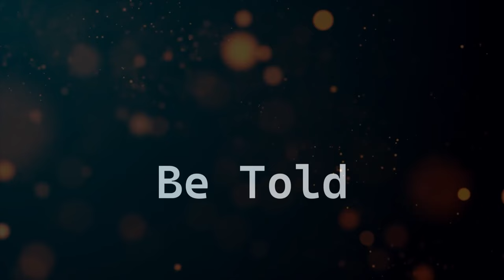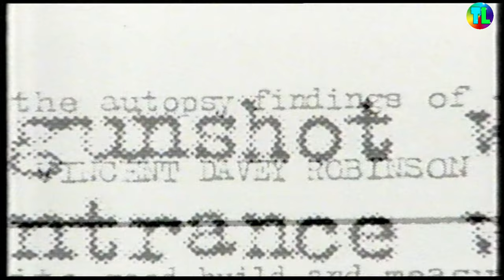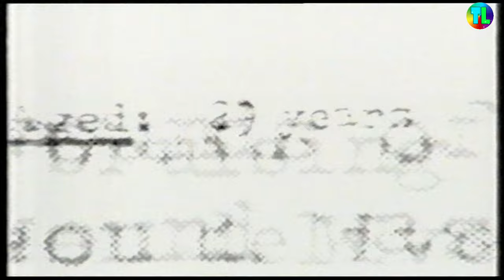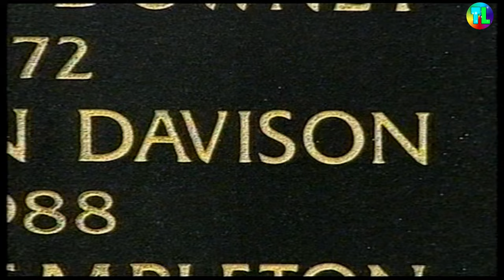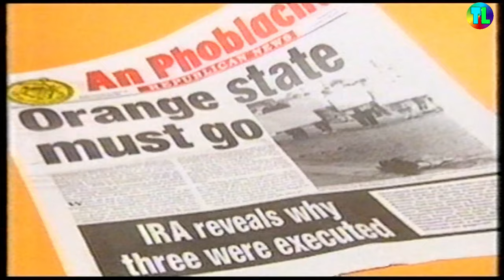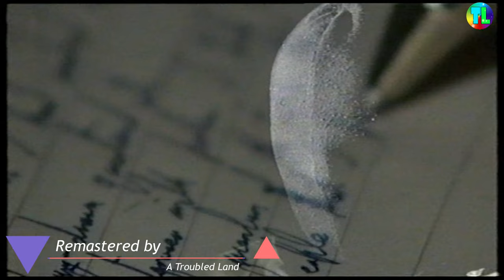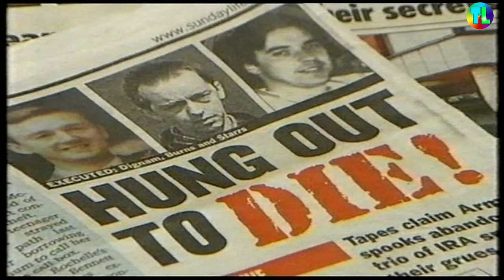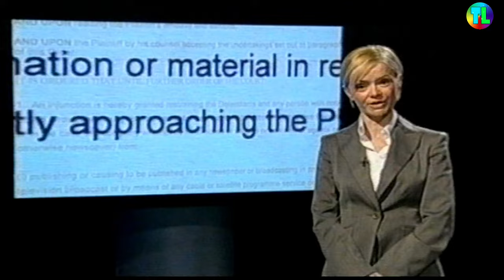INFORMERS: Shadows of Shame | Insight Documentary | The Troubles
I went to bed mid edit of this video. I won't do that again having dreamt of being recorded on a tape while captured, faces of certain individuals within this documentary there with me.
Going through this archive so deeply may be effecting me more than what I thought..